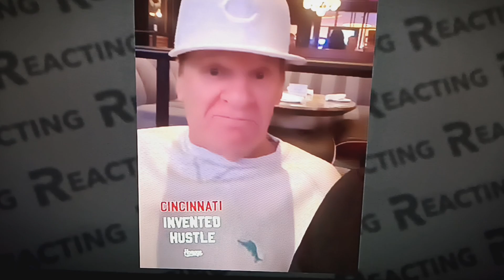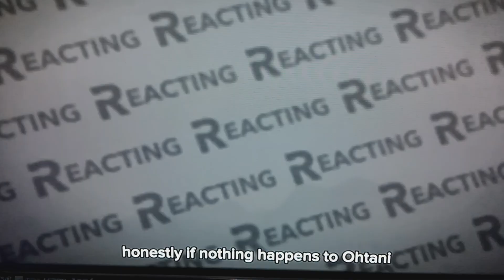Pete Rose calls out Shohei Ohtani after Gambling Allegations ⚾⚾😱👀🤔🤔💯